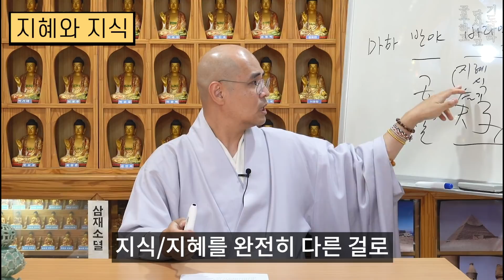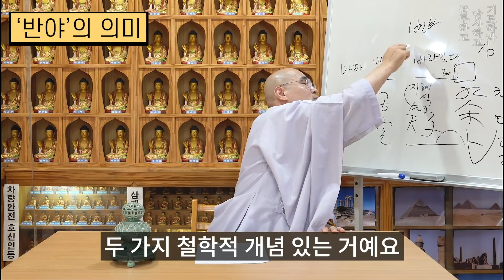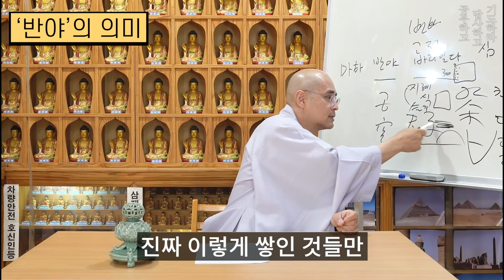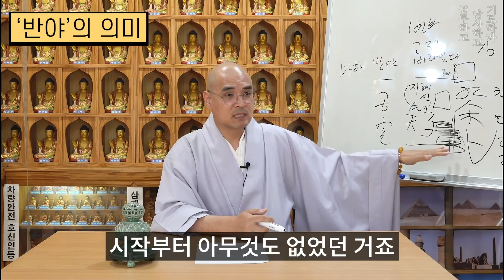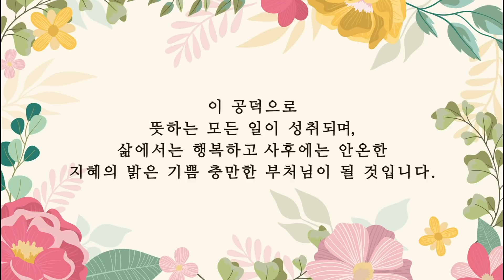분명한 앎과 불확실한 앎의 차이 - 강의맛집_반야심경19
* 본 영상은 광고 없이 자발적인 후원으로 제작됩니다.

* 1만원 이상 후원자는 매월 초하루에 영평선원에서 축원해 드립니다.

동참 방법: CMS 후원계좌에 후원자 이름으로 입금
* 네이버 밴드 쏘댕기기: band.us/@kumarajiva